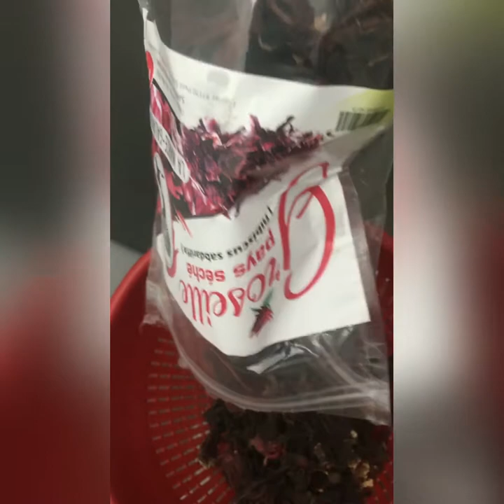Groseille Pays Séché|How To Make Sorrel Juice My Way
Welcome back to another video on my channel where I share with you how I do sorrel drink in my way . If you are watching this video I want to say thanks to you as well , don't forget to leave mi a genuine comment, like the video, share it out and feel free to subscribe please and thanks.

follow mi on instagram :lifewithroyalty_lifestyles